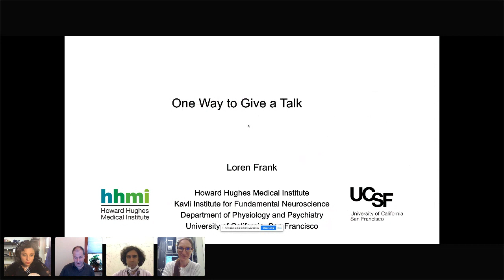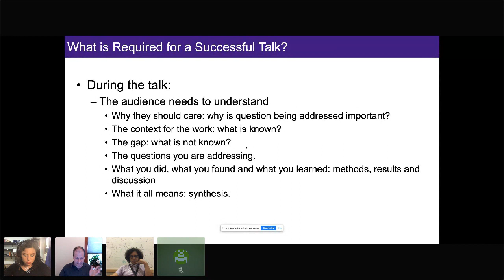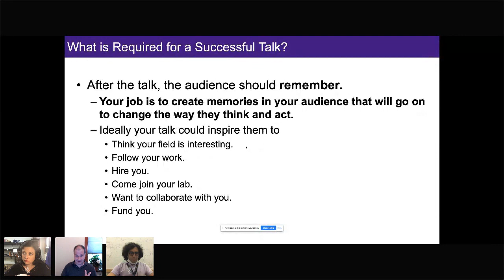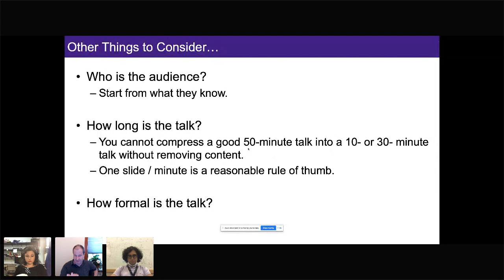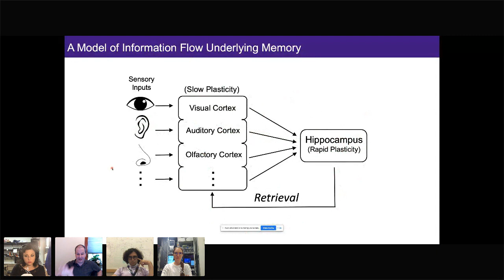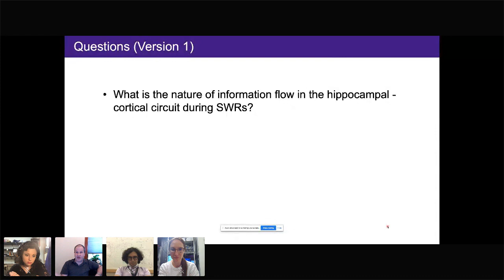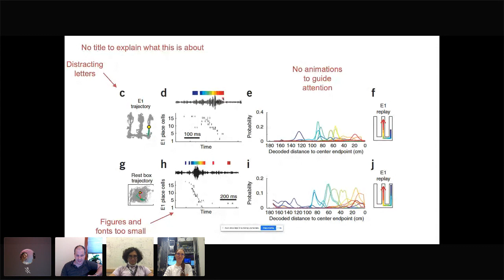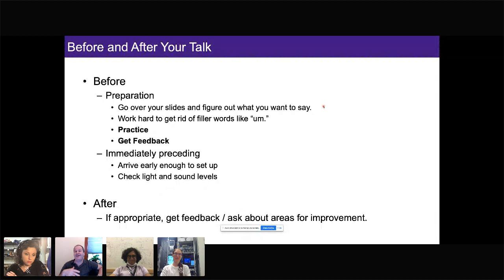Loren Frank - One way to give a talk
There is an art to science presentation. There is a science to science presentation. Whether you are ready to go on the market, or you're ready to present your science at a conference you and your science can benefit from a well-sculpted presentation. Join us to hear one way to give a talk by Loren Frank, PhD (UCSF). This event is organized by ViDA and is a precursor to the ViDA symposium on Nov 19th: the future of Dopamine.